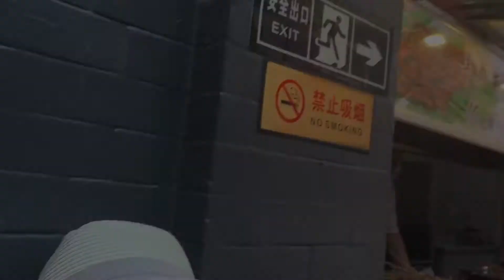Kids Food Challenge : 6 years old eating scorpion in WangFuJing Beijing China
Do you think you can eat it?Eating scorpion in WangFuJin, Beijing China.  Give me thumb up if you have  eaten scorpion before.